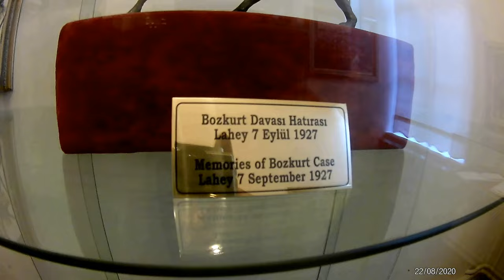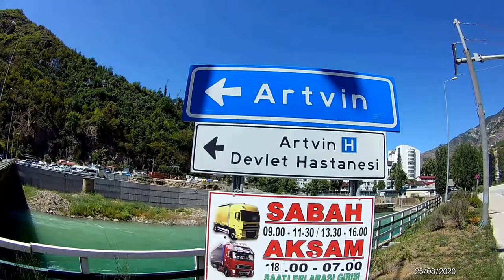100 cc Küçük Motosiklet ile Türkiye Turu 4750 km 1. Bölüm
Bu gezi ile ilgili yazmış olduğum yazımı ve fotoğrafları bu linkten görebilirsiniz